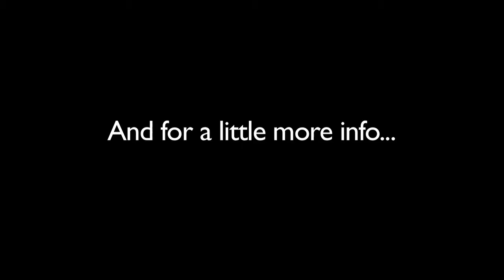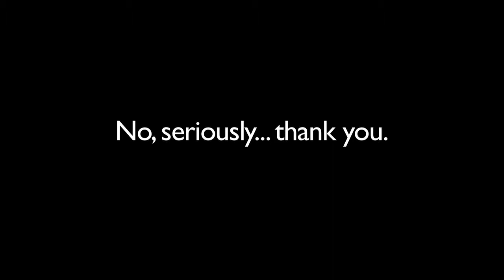Tequila Mockingbird - Kickstarter Teaser Video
The KICKSTARTER video for Tequila Mockingbird. A new series created by Rachel Kerbs and Caleb Mills Stewart.